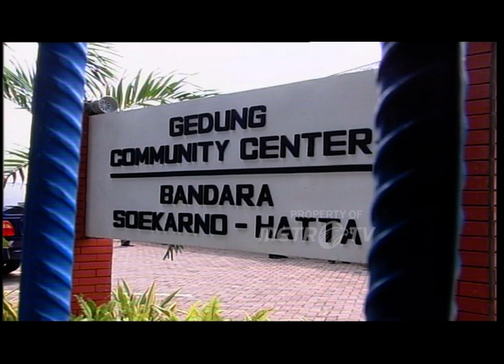Peresmian Community Center Bandara Soekarno Hatta Di Jakarta Dok. 2005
MetroTV,
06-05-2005 Peresmian Community Center Bandara Soekarno Hatta Di Jakarta